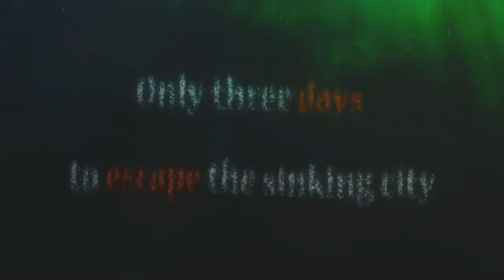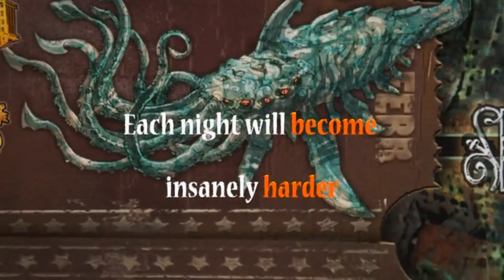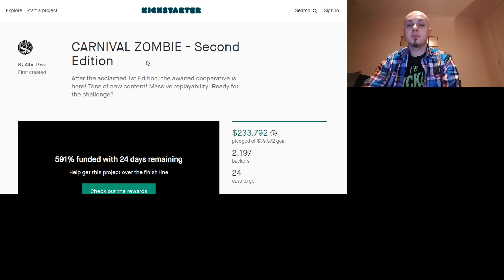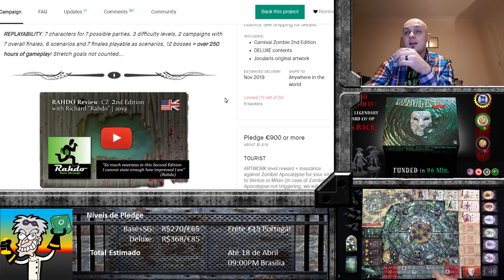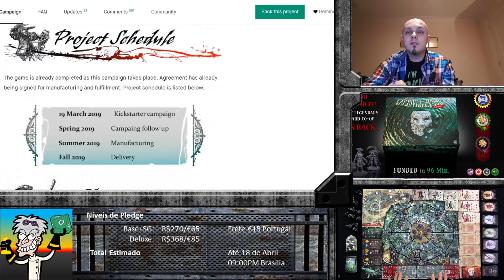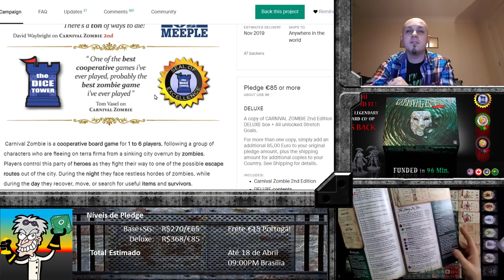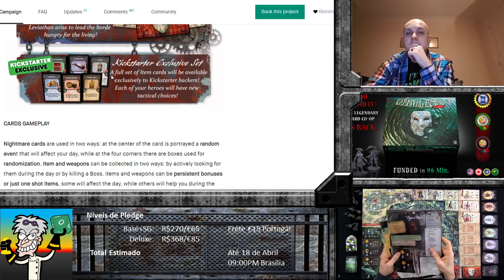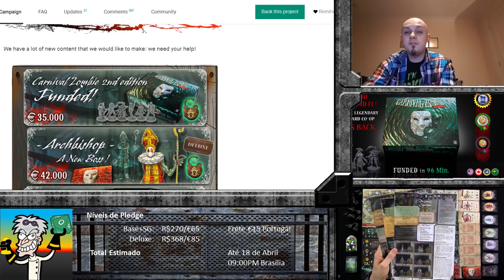Carnival Zombie - Kickstarter - Comprar ou Não?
Pré-análise de Carnival Zombie, board game que está agora disponível no Kickstarter (até dia 18/04/2018). Informações sobre envio, regras, extras, componentes, riscos e qualidade de produção.

PhDGamerVideos (dr gamer) é um canal de jogos de tabuleiro (board games) de nicho, contendo análises, reviews, gameplay, regras e tutoriais em português. Quer descobrir como jogar algum jogo ou ver alguns idiotas em uma jogatina da zueira? Dê uma olhada em nossas listas.